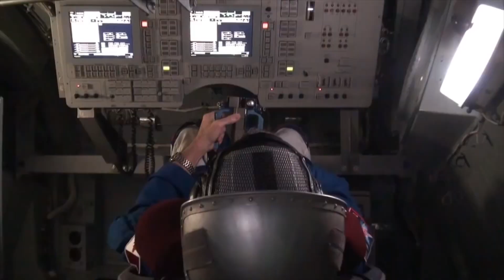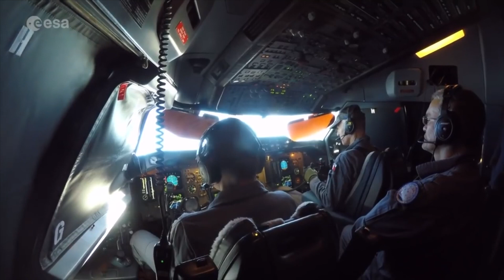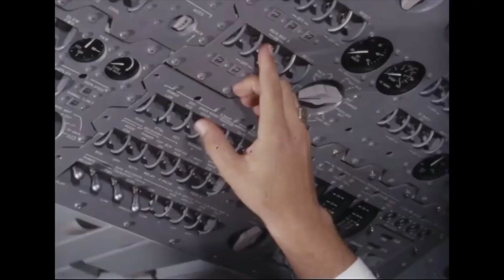L'entrainement des astronautes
Le métier d'astronaute fait rêver de nombreuses personnes. Mais il est l'un métier les plus sélectif et difficile. Aujourd'hui, on vous décrit l'entrainement qu'un astronaute doit faire avant de pouvoir rejoindre l'orbite.

Pour participer à la création et a l'élaboration de nos vidéos signalez vous sur notre discord channel blabla-youtube

Personnes ayant participées à la création de cette vidéo :

Script : Manon
Montage : Orion, Gab, Delta
Voix : Fabou
Miniature : Orion